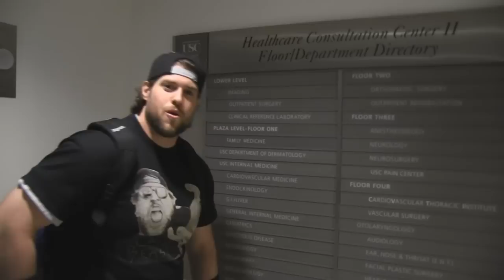L.A. BEAST vs Carolina Reaper Birthday Cake (With SPECIAL Guest MICHELLE!!!)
L.A. BEAST HERE and today, is a very SPECIAL day! A few months ago, I got a random message on Facebook from a young man named Emery who explained that his girlfriend Michelle, was diagnosed with Acute Myeloid Leukemia (a Cancer of the Blood and Bone Marrow) and that she was going to the hospital to get her first treatment with Chemotherapy. He explained that it would completely make her entire life if (I), the L.A. BEAST, could come and see her in the hospital and do some sort of challenge to help lift her spirits, but unfortunately due to my schedule I was not able to visit. A few days ago, as I was scrolling through Facebook, I came across a message from Michelle herself, explaining that she had to go back to the hospital for more Chemotherapy and that making a video and dedicating it to her on YouTube would really help her push through the grueling process of fighting her cancer. Determined to not let Michelle down and help her to put her mind at ease just a little bit, I gladly accepted her birthday cake challenge. So what I did was pack up my Cake, Crystal Pepsi, and Captain America shield and drove down to the hospital to surprise Michelle with some L.A. BEAST Shenanigans. Sit back, relax and enjoy!!!

Please feel free to send Michelle some Love and Support!!

Special Thanks to My EMT Roommate The Rob Nelson for being there to show love and support as well!